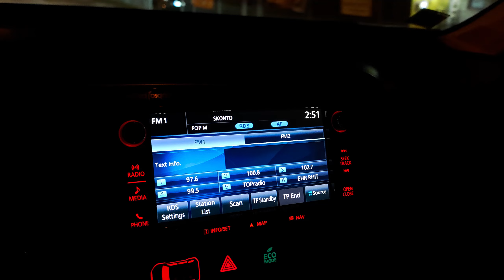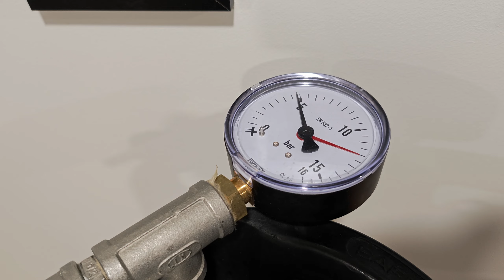❄❄❄ СНЕГ В КОНЦЕ АПРЕЛЯ ⭕ A EUROPA 🌳 TONUSS 🌲 JELGAVA ⭕